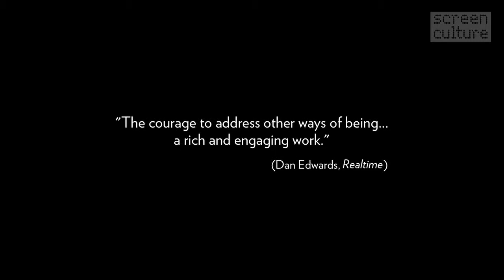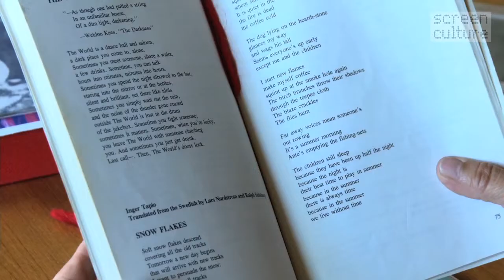Reindeer in my Saami Heart – Trailer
📝 Download ATOM Study Guide for 'Reindeer in My Saami Heart' from The Education Shop
📀 Buy the DVD or Stream 'Reindeer in My Saami Heart' via The Education Shop

SYNOPSIS:

'Reindeer in My Saami Heart' is a tender and poignant exploration of one of Europe's oldest Indigenous cultures, the Saami, who have lived in Saapmi – the expanse of land covering the northern parts of Norway, Sweden, Finland and Russia's Kola Peninsula – for thousands of years. We are introduced to this culture through the eyes of Inghilda Tapio, a poet and advocate for the preservation of the Saami people's cultural heritage.

The documentary’s music and sound design is multi-layered, utilising electronic 'glitch' music as well as other styles of conventional score and sound montage to highlight feelings of wonder and awe of the natural landscape and the Saami 'ways' as well as the power of emotions and feelings. The rich sound design also incorporates Inghilda's own lyrical voice-over as well as evocative ‘on-location’ synchronous sounds such as galloping reindeers, crackling fire and gushing rapids. The filmmaker's use of sound and imagery conjures a dream-like quality that encompasses the entire film. It highlights an overall sense of fragility and tenderness about the people and the culture, drawing out its timeless spirituality.

Classification: Exempt

Language: English with Northern Saami

CURRICULUM LINKS:

'Reindeer in My Saami Heart' provides a wealth of topics for students to explore. From an English and Media Arts point of view, it enables students to reflect on how texts construct meaning and position viewers, as well as considering the power of the written word as a means of political protest, self-expression and healing. From a History and Geography point of view, it introduces students to terms and concepts such as indigenous culture, international agreements, traditional land and ownership, human rights and freedom, conflicting environmental world views, and protest and activism. From a Civics and Citizenship perspective, it enables students to reflect on the importance of working together to resolve differences and build common ground in order to create a long-lasting, cohesive society.

📖 LEARN

Visit us online at The Education Shop to browse our multimedia collection of books, study guides, streaming content, DVDs, magazines and more

Sign up to our email list for updates about new teaching resources, creative media competitions and the latest educational films and programs

💡CONNECT